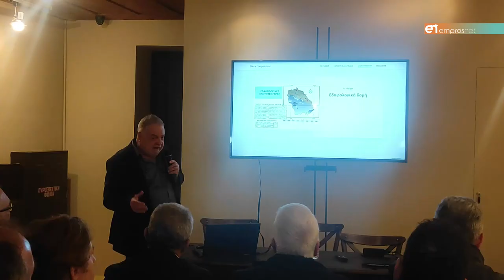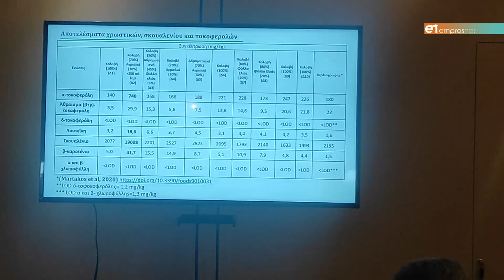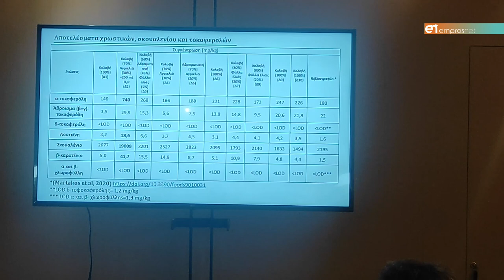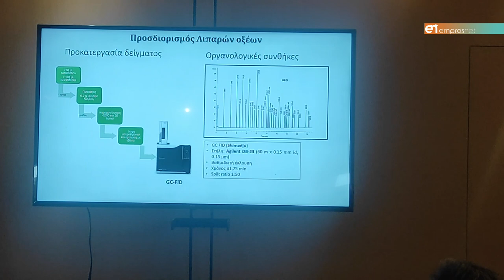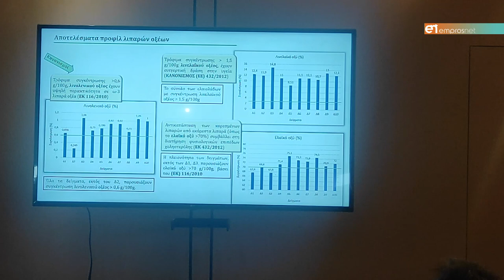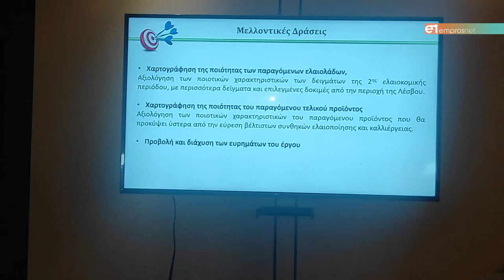Ένα φορητό ελαιοτριβείο με στόχο την δημιουργία SUPERFOOD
Παρουσιάστηκαν τα πρώτα αποτελέσματα της ομάδας «Συνεργασία Γέρας»